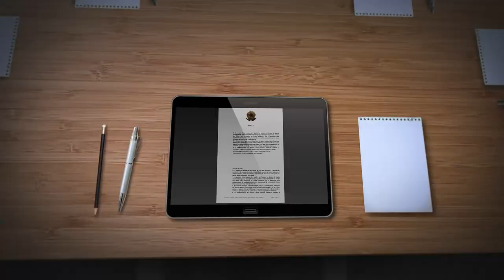STJ vai definir prescrição de petição de herança quando filiação foi reconhecida após morte do pai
A Segunda Seção do Superior Tribunal de Justiça (STJ) vai definir, sob o rito dos recursos repetitivos, o termo inicial do prazo prescricional da petição de herança proposta por filho que tenha obtido o reconhecimento da paternidade só após a morte do pai. A questão foi cadastrada como Tema 1.200.